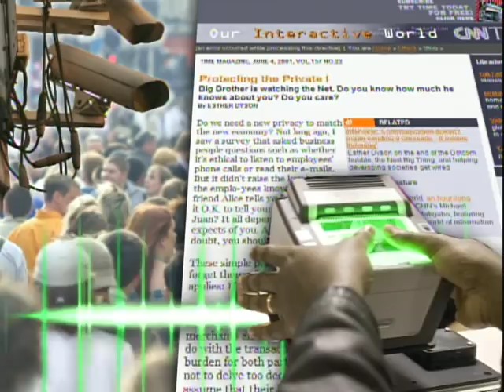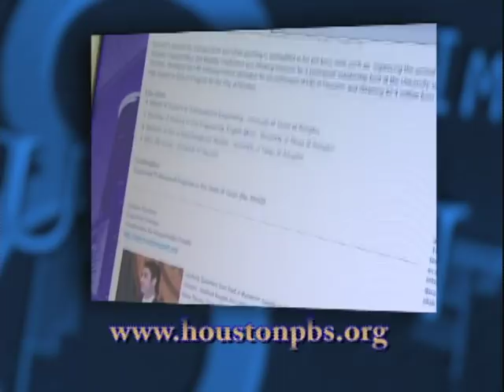HOUSTON 8: "Big Brother is Watching You", Episode 128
Red Light Cameras, Grocery Store Scan Cards, Digital Video Recorders, Cell Phones, GPS all gathering information of what we do, where we go, what we buy and what we watch. Add to that the explosion of social networking (Twitter, Facebook), and we as a community are also supplying this information. Where is all this information going? Who is using it? And how is it affecting our lives?; Guests: Dennis Adams, Ph.D, C.T. Bauer College of Business, University of Houston; Rebecca Bernhardt, Policy Director, ACLU of Texas; and Christopher Bronk, Ph.D, Baker Institute Fellow, Rice University; original broadcast date November 6, 2009.